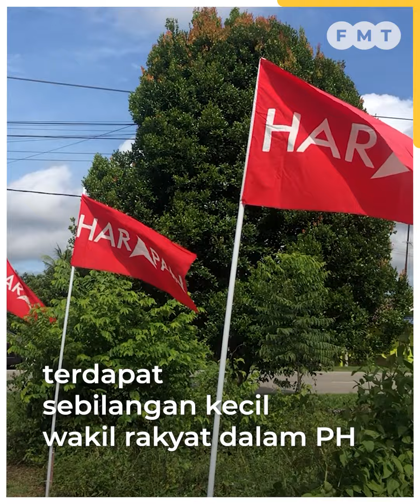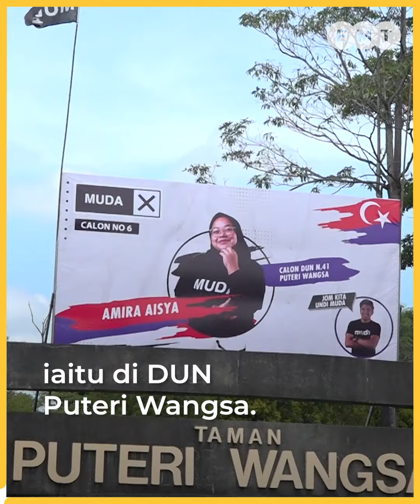Isu kesetiaan ‘subjektif’, banyak faktor pengaruhi wakil rakyat berpaling tadah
AJK Pusat Tertinggi DAP Sheikh Omar Ali berkata tidak adil untuk menghukum Muda sebelum menyertai Pakatan Harapan (PH) kerana isu kesetiaan bersifat ‘subjektif’, serta banyak faktor mempengaruhi seseorang wakil rakyat untuk berpaling tadah.